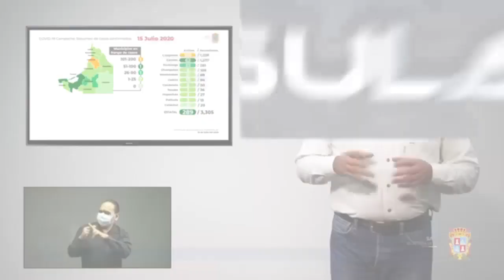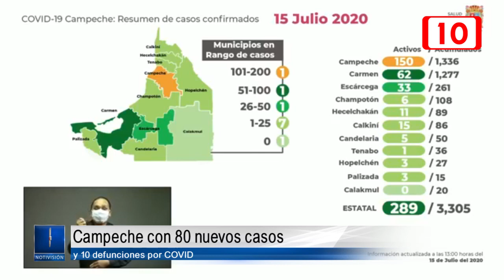Campeche con 80 nuevos casos y 10 defunciones por COVID